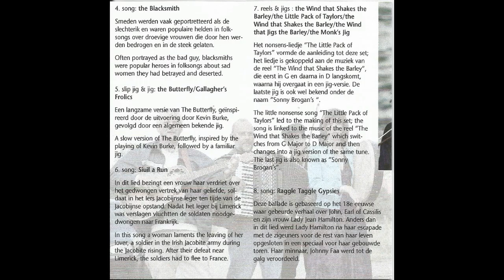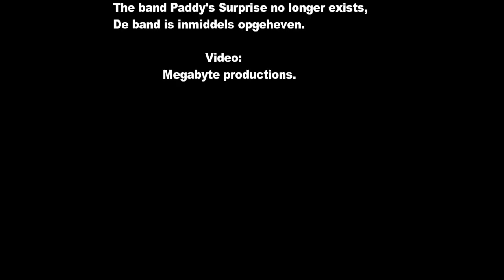6 Song Siuil a Run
Ierse muziek door een band uit Zeeuws Vlaanderen